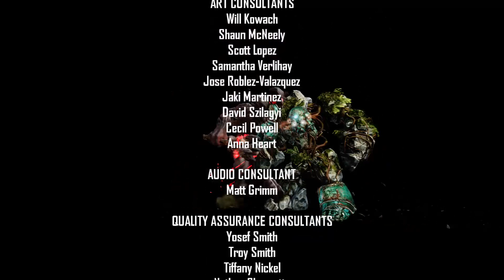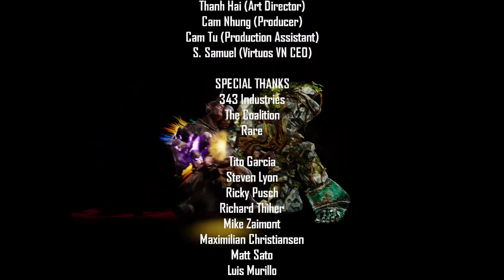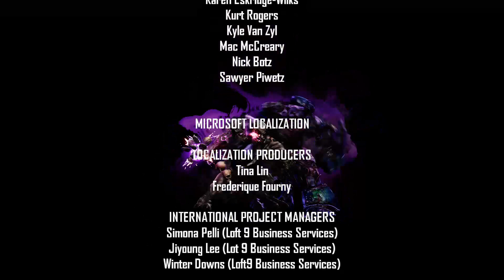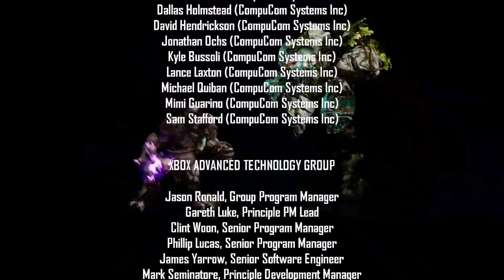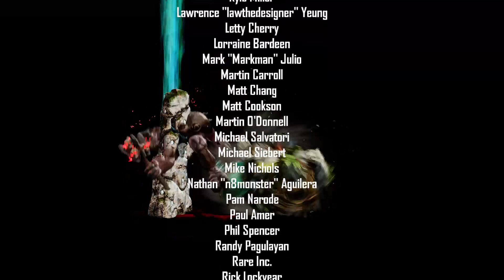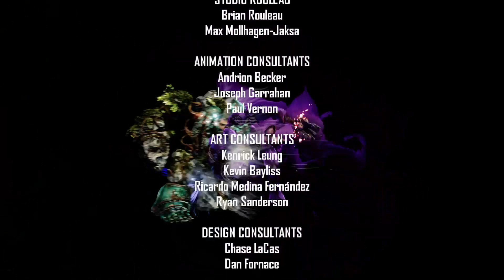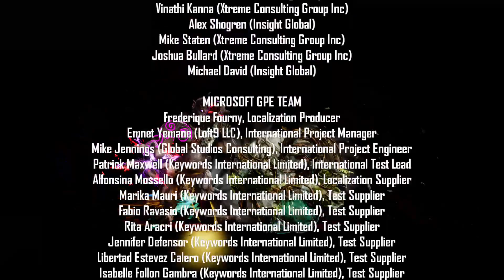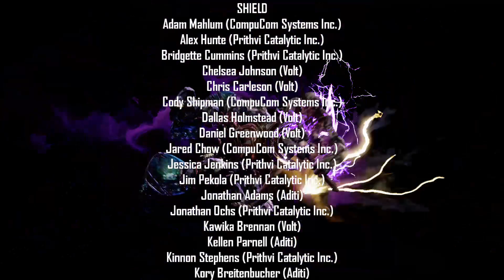Killer Instinct (2013) [Sabrewulf Full Playthrough]